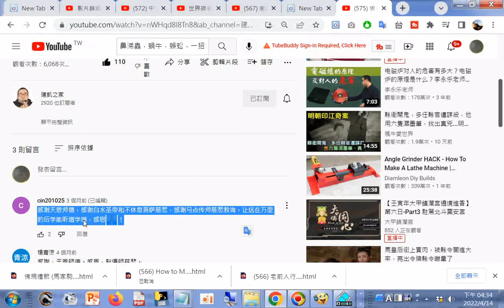馬家駒點傳師20210929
閩南語讀經影片合輯